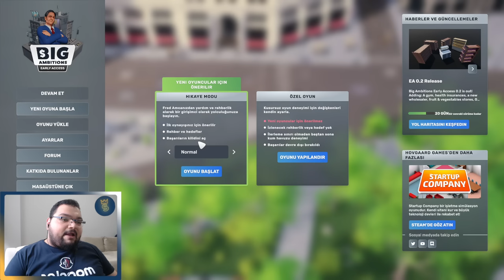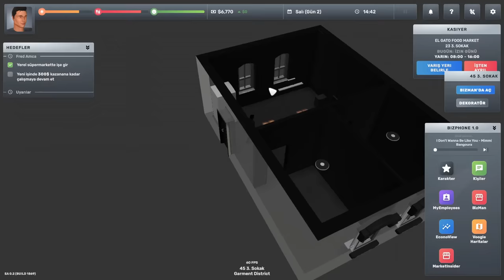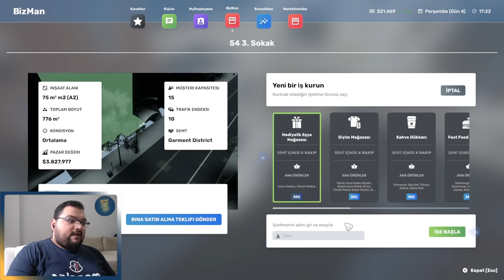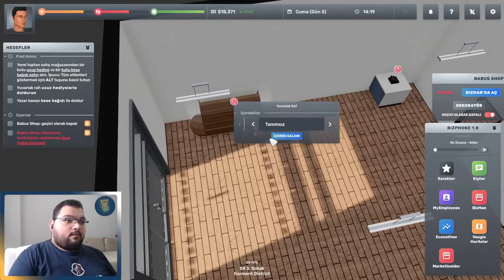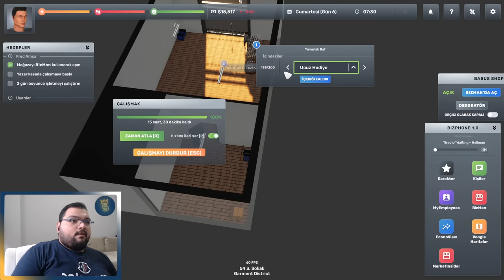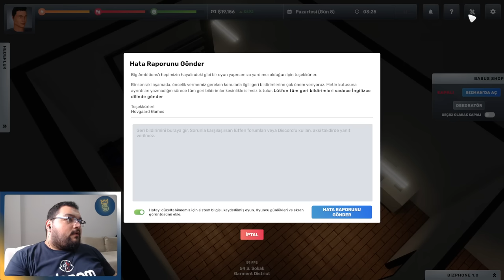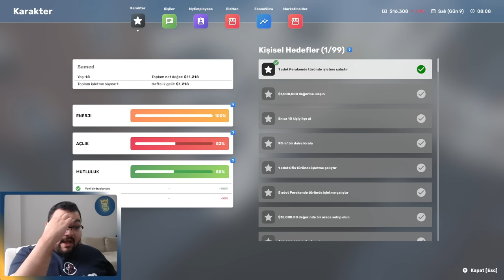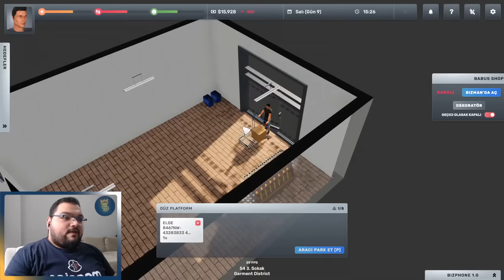SIFIRDAN ZİRVEYE ZENGİN OLMA OYUNU / Big Ambitions Türkçe Oynanış - Bölüm 1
Big Ambitions Türkçe Oynanış Videosunda , Big Ambitions Nasıl Oynanır Sorusunun Yanıtını Aradığımız , Big Ambitions Rehber Tadında Bölümle Karşınızdayım. Big Ambitions Türkçe Yama İle Oynayabileceğiniz Bir Yapım. Big Ambitions Sıfırdan Zirveye Ulaşmaya Çalıştığımız Bir Simulasyon Oyunu. Big Ambitions Şirketler Kurarak Geliştiğimiz Ve Daha Fazla Para Kazanmak İçin Çalıştığımız Bir Oyun. Big Ambitions İlk İzlenim Videosunda , Big Ambitions Hikaye Modunda İlerliyoruz. Big Ambitions Türkçe Oyna Serimizde , Eğlenceli Zaman Geçirmenizi Dilerim. Keyifli Seyirler.

Özel Açıklama